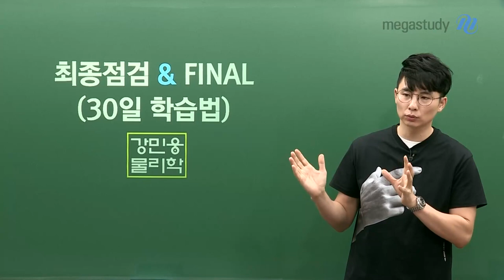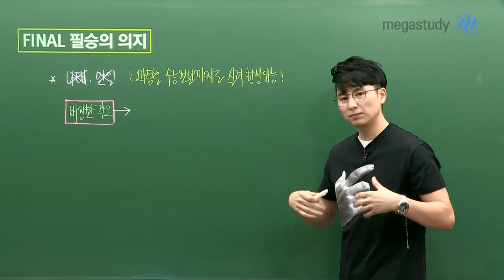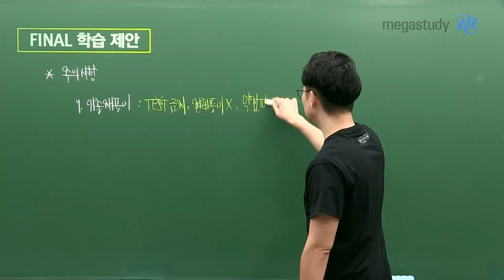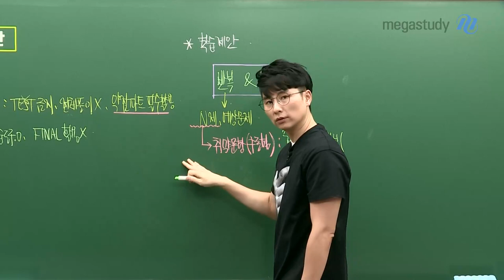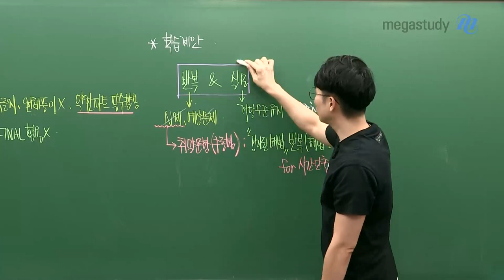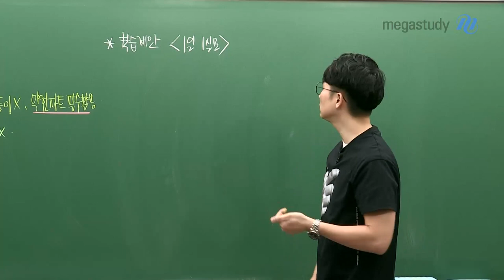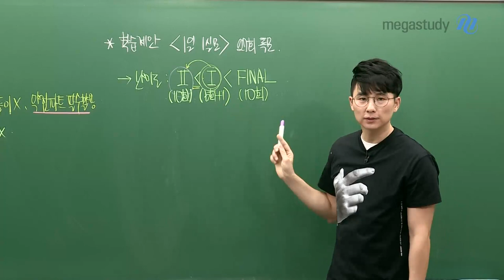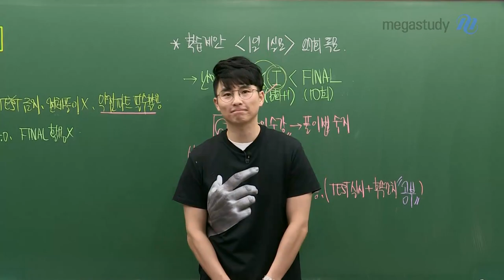[메가스터디] 물리학 강민웅쌤 - 수능 전날까지도 실력 향상이 가능한 과탐 학습법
기나긴 레이스의 마무리, 수능도 이제 한 달 남짓 남았습니다!
수능 역전의 발판 D-30, 어떻게 보내야 할까요?

수능 D-30, 주의할 점!
1) 나태하지 말 것, 안일하지 말 것!
- 과탐은 수능 전날까지도 실력 향상 가능!

2) 비장한 각오로 과탐 공부에 임하라!
- 30일, 수능 성적에 결정적 역할
- 역전의 드라마, 주인공은 바로 당신이 되어야 한다

민웅쌤의 FINAL 학습 제안

이것만은 하지 말자!

Q. 기출 재풀이를 해야 할까요?

A. 고득점을 위해서라면 단순히 문제 풀이, 전체 풀이식의 공부 금지!
약점 파트만 정리해서 약한 부분 중점적으로 공부!

Q. FINAL, EBS로 마무리해도 될까요?

A. EBS는 킬러 문항에 대비하기 어렵기 때문에 비추천!

이것만은 꼭꼭 하자!

1) 반복
- N제 위주 예상 문제 반복하며 취약점 정리
- 민웅쌤의 FINAL 최종점검 (180문항)

2) 실전 모의고사
- 후속 조치 시간을 확보하며 적당 수준 유지
- 과탐은 1일 1실모 정도만 유지
- 모의고사 난이도: 시즌 2★ 시즌 1★★ 파이널★★★

이제 정말 얼마 남지 않았습니다.
수험생 여러분 모두 끝까지 힘내시길 바랍니다!

수능 역전의 드라마,
감독은 강민웅, 주인공은 바로 여러분입니다.